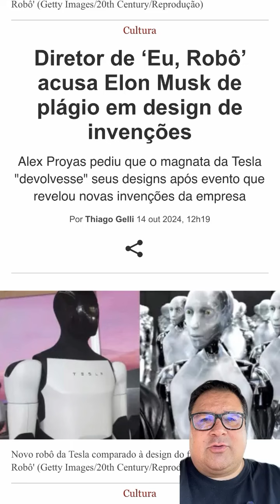Eu, Robô quase vira Eu roubei!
Ficção que virou realidade!
Via X, antigo Twitter, o cineasta publicou uma imagem que compara três designs da empresa com cenas do filme estrelado por Will Smith. São elas o robotáxi, a robovan e o dito robô, que se assemelha à ...

✅ Produzido por @megafonegospel